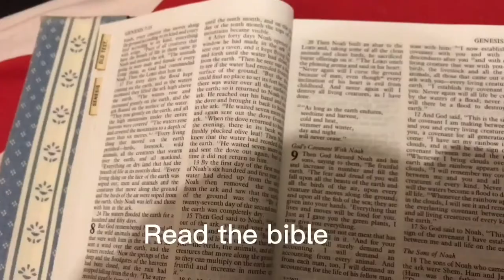Day in The Life of a Youth Footballer in South Africa 🇿🇦⚽️